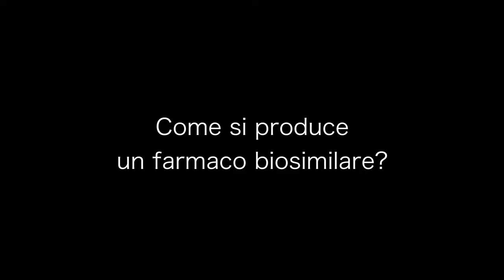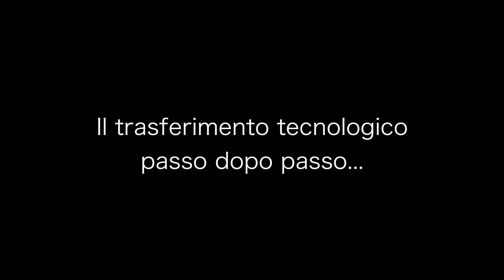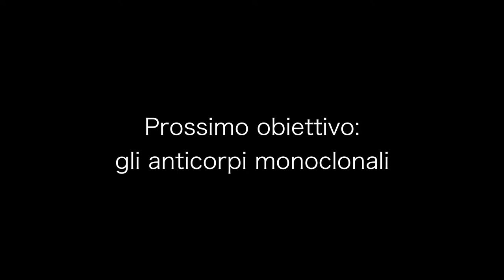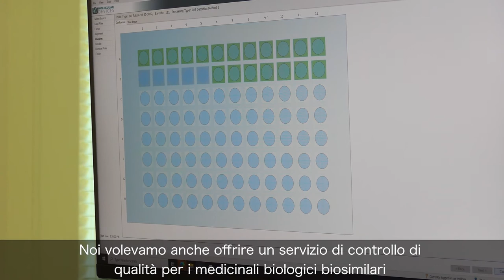La scuola dei farmaci biosimilari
La scadenza del brevetto industriale su un farmaco ne rende possibile la produzione libera, facendo decadere il diritto del titolare al suo utilizzo esclusivo. Tuttavia questo tipo di produzioni richiede competenze molto specializzate, non sempre presenti in particolare nei Paesi in via di sviluppo. Così, grazie ai nuovi laboratori inaugurati a maggio, l'Unità di Sviluppo Biotecnologico dell'ICGEB ha potenziato la sua capacità di trasferire le conoscenze necessarie a produrre farmaci biosimilari di grande importanza non più coperti da brevetto, come per esempio insulina e interferone. L’ICGEB offre al personale delle ditte farmaceutiche dei suoi 66 Paesi membri corsi di formazione “hands on” che permettono di apprendere le tecniche di produzione dei biosimilari, per poi riprodurle e renderle operative in diversi Paesi del mondo. Ce ne parla Natasa Skoko, Group Leader dell'Unità di Sviluppo Biotecnologico dell'ICGEB di Trieste.